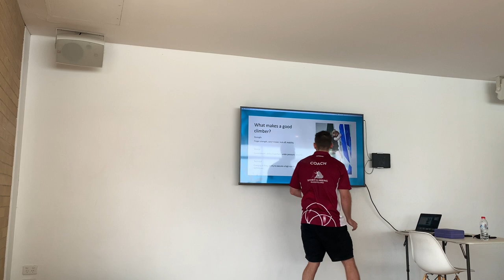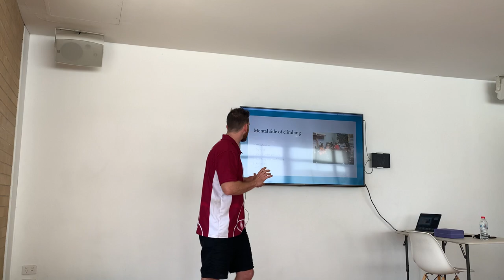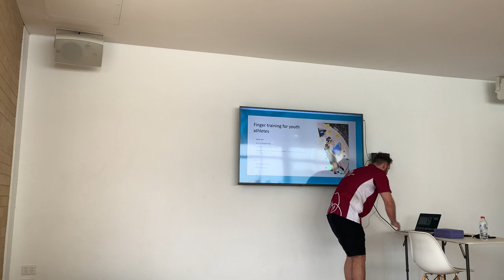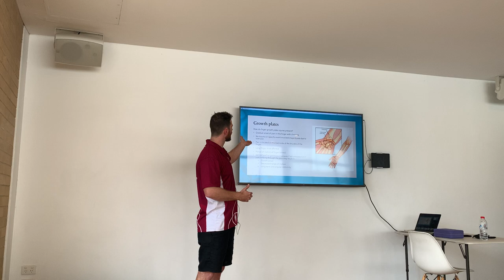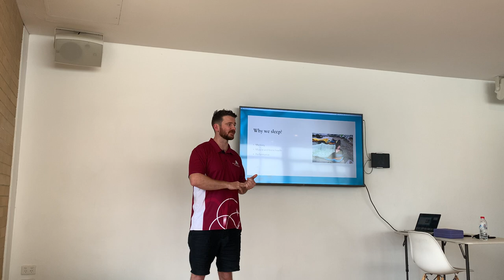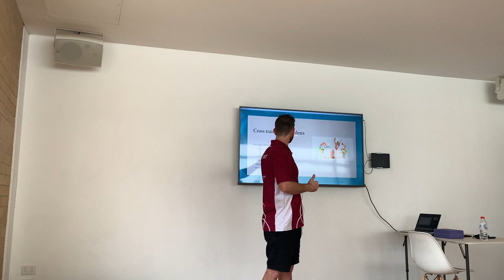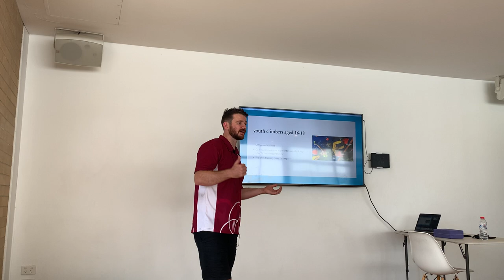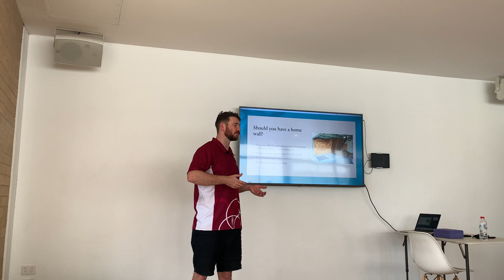State Training Vid 1 2023